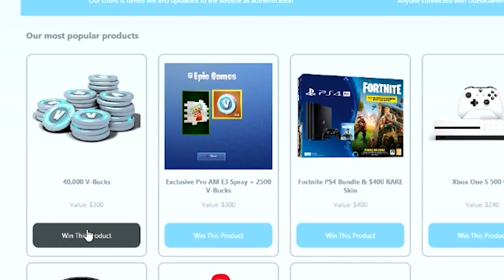NEW SEASON 5 LEVEL 100 Features in Fortnite Battle Royale! NEW REWARDS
Fortnite Season 5 Level 100 Secret Rewards! NEW Features Unlocked in Fortnite Battle Royale! New Gifting & Trading Skins!